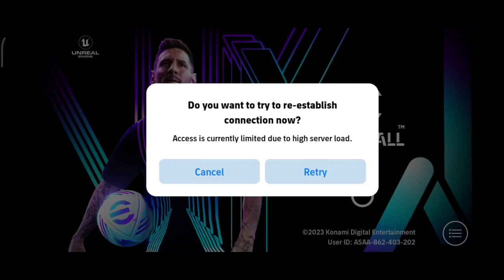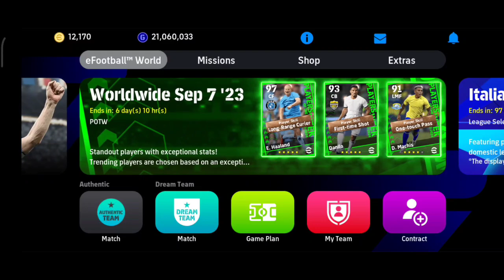How to solve re-establish connection problem Efootball 2024 |কিভাবে re-establish সমস্যা সমাধান করবেন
Today video : How to solve re-establish connection problem in Efootball 2024 | Efootball 2024 এ কিভাবে re-establish সমস্যা সমাধান করবেন
🎮 Having trouble with the "Re-establish Connection" problem in eFootball 2024? 📡 Watch this step-by-step guide to fix it and get back to the game! ⚽

In this video, we'll cover:

1️⃣ Checking your internet connection. 2️⃣ Troubleshooting network issues. 3️⃣ Adjusting in-game settings. 4️⃣ Common solutions to connection problems.

Don't let connection issues keep you from enjoying eFootball 2024. Follow our tips and get back on the virtual pitch!

Solving a re-establish connection problem in a specific game like Efootball 2024 can vary depending on the platform you're playing on and the specific issue you're encountering. However, you can try these general steps to troubleshoot the problem:

Check Your Internet Connection:

Make sure your internet connection is stable and has sufficient bandwidth to support online gaming.

Restart the Game:

Sometimes, simply closing and reopening the game can resolve connection issues.

Restart Your Device:

Rebooting your gaming device or PC can help refresh the system and potentially resolve connection problems.

Check for Server Status:

Visit the official Efootball 2024 website or social media channels to see if there are any server issues or maintenance notifications.

Update the Game:

Ensure that you have the latest game updates and patches installed. Developers often release updates to fix connection problems.

Check Network Settings:

Review your network settings, such as NAT type and firewall settings, to ensure they are compatible with online gaming.

Use a Wired Connection:

If possible, connect your gaming device directly to the router via an Ethernet cable, as this can provide a more stable connection than Wi-Fi.

Disable Background Downloads/Streaming:

Other devices or applications using your internet connection for heavy downloads or streaming can affect your gaming connection. Close or pause them if necessary.

Port Forwarding:

If you're experiencing connection issues on a console, consider configuring port forwarding for the game on your router.

Contact Support:

If none of the above solutions work, reach out to the game's customer support or forums for assistance. They may have specific troubleshooting steps for Efootball 2024.

Remember that the exact steps may vary based on your platform (PC, console) and the nature of the connection problem you're encountering. Providing more specific details about the issue can help you receive more tailored assistance.

YouTube এবং অন্যান্য মাধ্যমে ই-ফুটবল 2024 এর সমস্যা সমাধান করতে আপনি নিম্নলিখিত পদক্ষেপগুলি নেত্রিত করতে পারেন:

1. ভিডিও নির্মাণ: আপনার ই-ফুটবল 2024 সমস্যা সমাধানের ভিডিও তৈরি করুন। আপনি দেখাতে পারেন কীভাবে সমস্যা সমাধান করা যেতে পারে এবং দরকারে কোন টিপস বা স্কিল প্রদান করতে পারেন।

2. ভিডিও সংযোগ: আপনি আপনার ভিডিওগুলির সাথে সংবাদ এবং আপনার সম্প্রদায়ের সাথে যোগাযোগ করতে পারেন এবং সমস্যার সমাধানের প্রয়োজনীয় সামগ্রী সাঝা করতে পারেন।

3. টাইটেল এবং ট্যাগ: আপনার ভিডিওর টাইটেল এবং ট্যাগ সঠিকভাবে নির্ধারণ করুন যাতে খোঁজে পাওয়া সহজ হয়।

4. সাম্প্রদায়িক মাধ্যম: সাম্প্রদায়িক ই-ফুটবল ফোরাম, সামাজিক মাধ্যম, এবং অন্যান্য অনলাইন মাধ্যমে আপনার ভিডিও শেয়ার করুন এবং সাম্প্রদায়ে আপনার কাজটি প্রসারিত করুন।

5. সহায়ক লিংক: আপনি সমস্যা সমাধানের প্রয়োজনীয় সামগ্রীর লিংক আপনার ভিডিওর বিবরণে দিতে পারেন।

6. বিশেষজ্ঞ উপস্থাপনা: যদি সম্ভব হয়, আপনি ই-ফুটবল খেলে বা সমস্যা সমাধানে স্পেশালিস্ট হন, তাদের উপস্থাপনা দেওয়া খুব উপযুক্ত হতে পারে।

এই উপায়ে, আপনি আপনার YouTube বিশেষজ্ঞতা এবং সাম্প্রদায় বাড়াতে এবং ই-ফুটবল 2024 সমস্যা সমাধানে সাহায্য করতে পারেন।